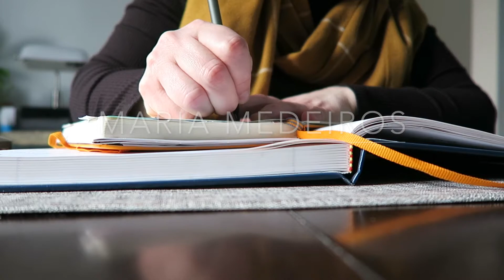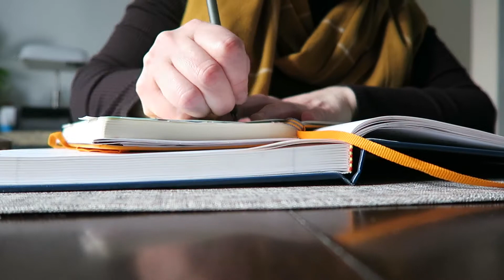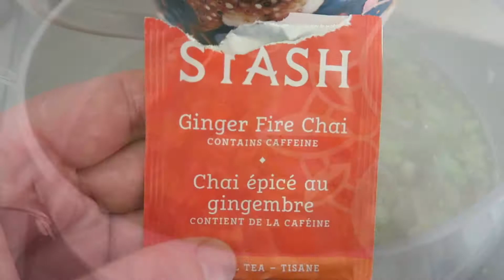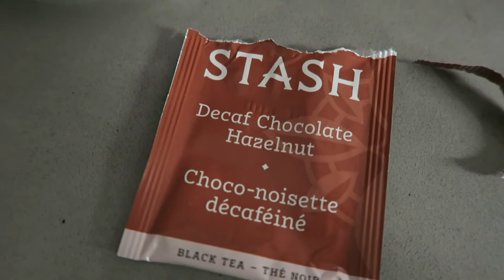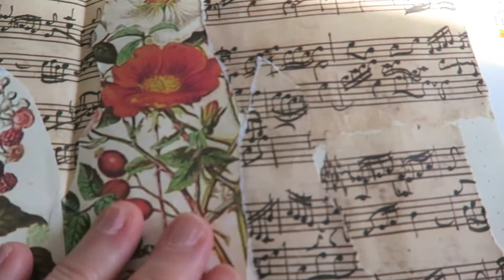Cozy Wintery Vlog | Maria Medeiros